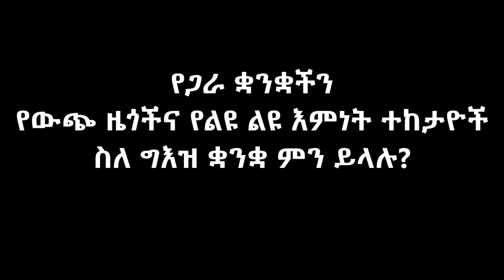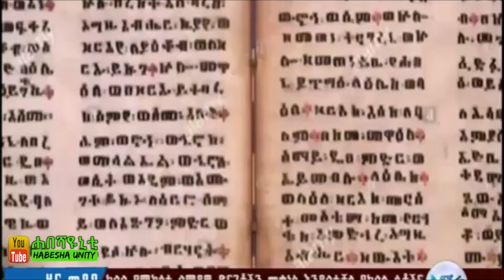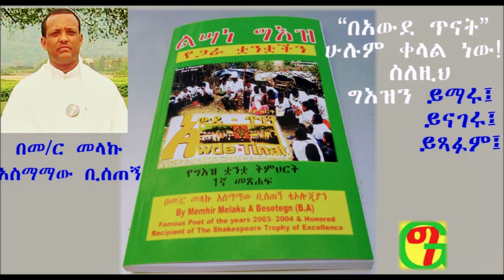የጋራ ቋንቋችን የውጭ ዜጎችና የልዩ ልዩ እምነት ተከታዮች ስለ ግእዝ ቋንቋ ምን ይላሉ?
የጋራ ቋንቋችን የውጭ ዜጎችና የልዩ ልዩ እምነት ተከታዮች ስለ ግእዝ ቋንቋ ምን ይላሉ? Moslim learn Geez